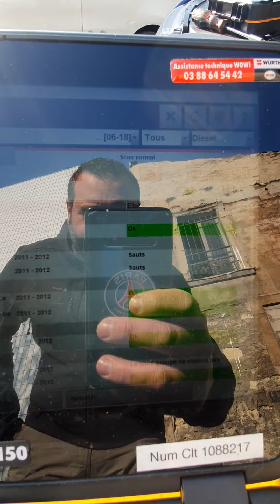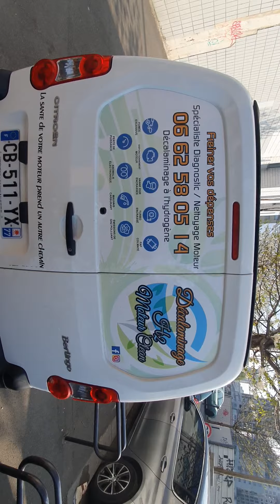Décalaminage à l'hydrogène chevrolet captiva 184ch année 2013. déplacement sur Paris ile-de-france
Sur
CarbonCleaning 1h30 en curatif
Toutes nos prestations inclus un diagnostic complet OFFERT avec la valise

Professionnel spécialisé dans le Décalaminage nettoyage moteur à l'hydrogène, Système Antipollution, la régénération des filtres à particules, du diagnostic complet à la valise qui est offert 👍et la rénovation des phrases optiques en 3 étapes,
Déplacement à domicile sur Paris ile-de-france

      🤔 Pourquoi décalaminer sont moteur ?
✅ Votez pour un nettoyage moteur interne👍
Le décalaminage à l'hydrogène par admission d'air est la solution économique, pour entretenir votre moteur et vous apportera :
✅ Une baisse de la consommation de carburant
✅ Une baisse des émissions de gaz polluants, ce qui facilitera votre contrôle technique et vous ferez un geste environnemental très importants pour la planète.🌍

Le diagnostic complet à la valise OFFERT, nous permettra d'interroger entièrement votre véhicule à la recherche de pannes..
Attendez pas une panne qui risque de vous faire changer une pièce coûteuse.
Vous souhaitez entretenir votre moteur OU vous avez certains symptômes comme.

Prix dégressifs sur plusieurs véhicules jusqu'à 20%
N'attendez Pas Contacter Nous ☎️ 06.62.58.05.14